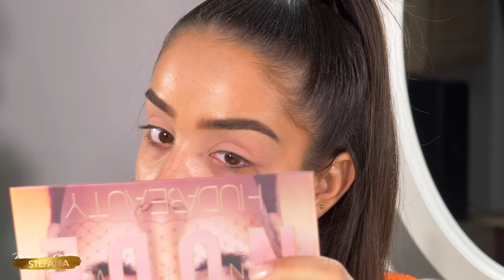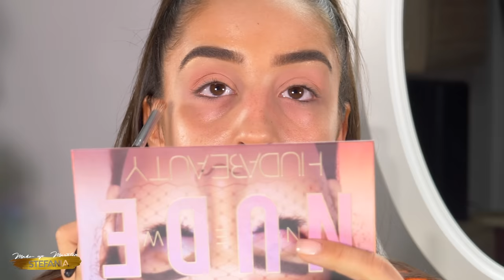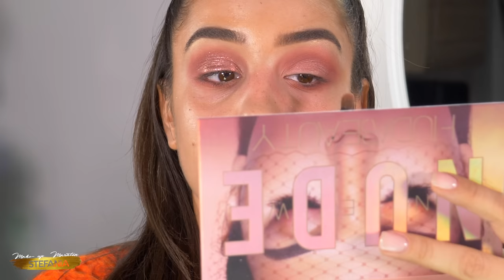MARATON de MAKE-UP #1 🎄💎💄 | Stefania's Vlog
Sper sa va placa si sa va fie de ajutor acest

Acesta este primul episod din seria makeupmaraton ce va contine in total 5 episoade care vor fi postate in fiecare zi incepand de astazi.

Nu uitati sa va ABONATI si sa apasati pe CLOPOTEL!

Va super pupicesc!